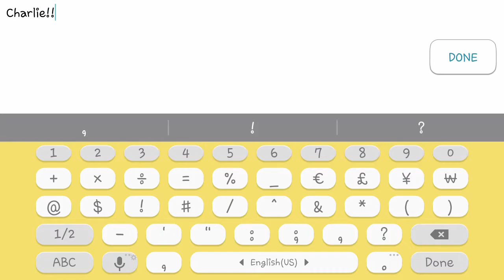Oops :p | Alpaca World | Ep 7.5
Other half of the last episode, please leave name suggestions!